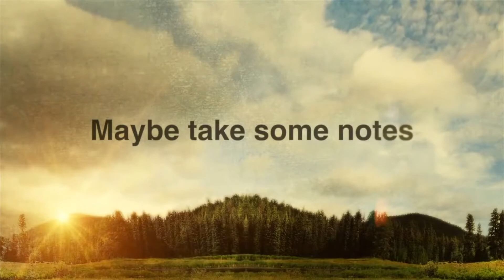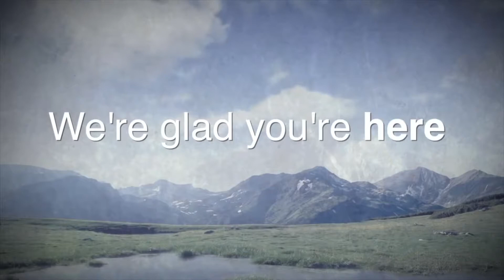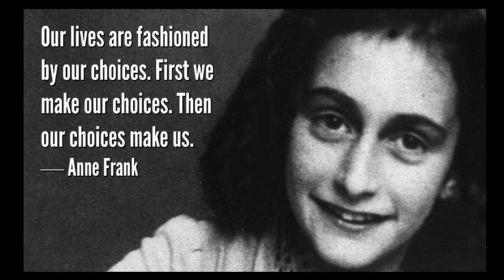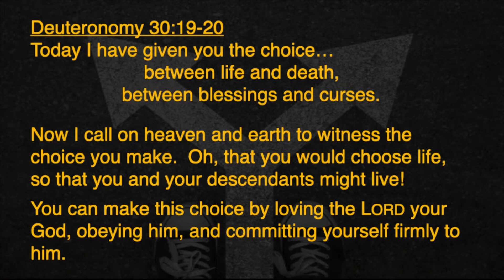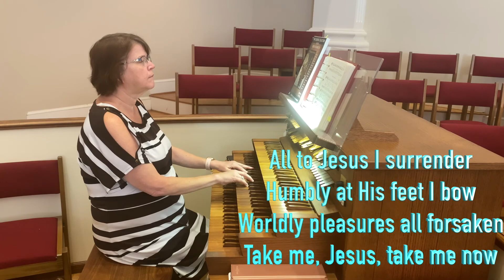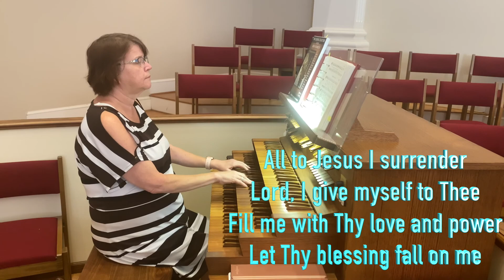Making the Choice.....6/15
If you would like to worship with tithes and offerings, please consider using EasyTithe.